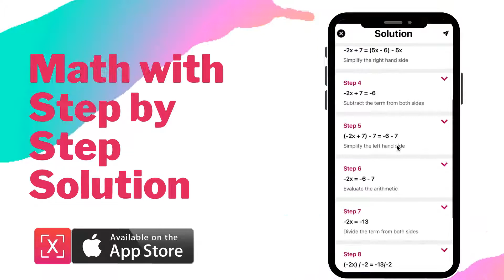Math box: Math Answer Scanner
Math Step by step math solver